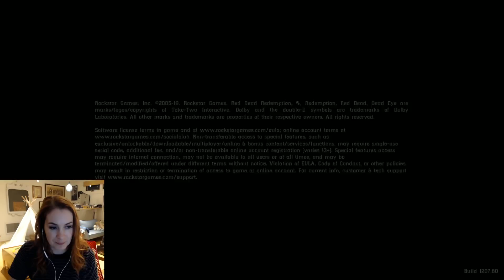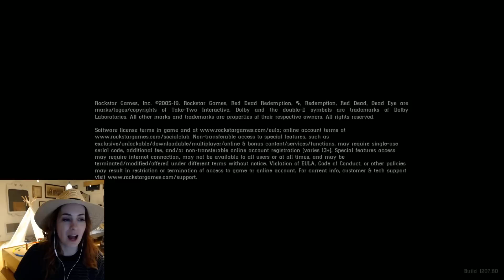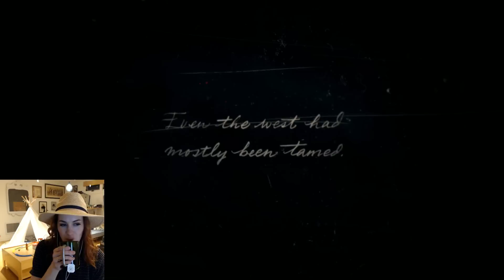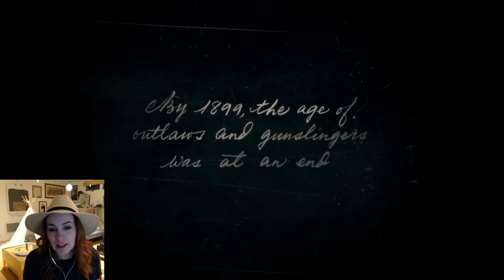Felicia Day plays Red Dead Redemption 2! Part 1!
My play-through of Red Dead Redemption 2! Thumbnail by Bloody Albatross! Original air-date: Dec 9th 2019.
Thumbnail by Vessiot!